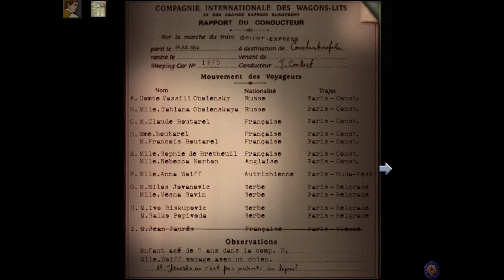Let's Play The Last Express part 13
How do I drive this thing?

The Last Express is a real-time puzzle/adventure game developed by Smoking Car Productions and Published by Interplay Entertainment.